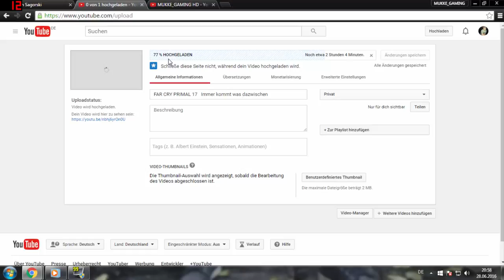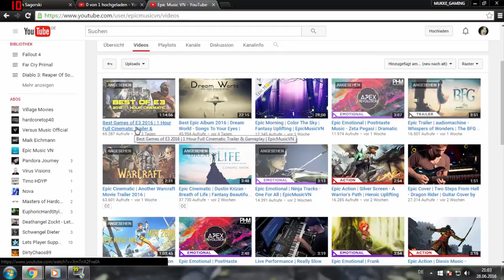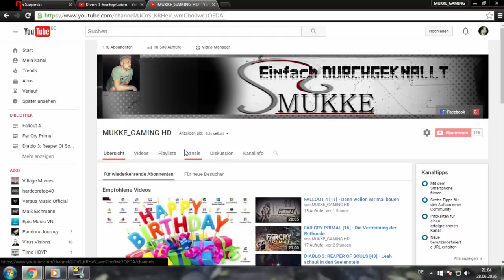MUKKE INFOBOX [HD] [08] - Was war los Mukke...und wieder neue Infos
Wie ihr sicher gemerkt habt kam jetzt knapp nen Monat lang wirklich sehr sehr unregelmäßig Videos auf dem Kanal. Warum erkläre ich euch hier. Außerdem versuche ich mich zu erklären wie das so in den Sommerferien laufen wird so als Ehemann und Familienvater und ich gebe mal wieder einen Einblick auf zukünftige Projekte. Da im Herbst wieder zwei neue anstehen die hier erscheinen werden